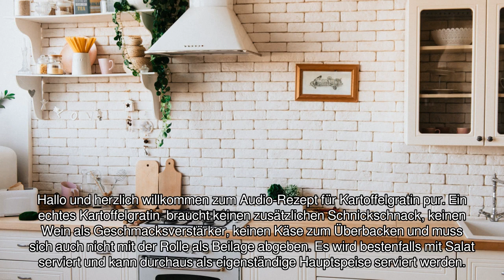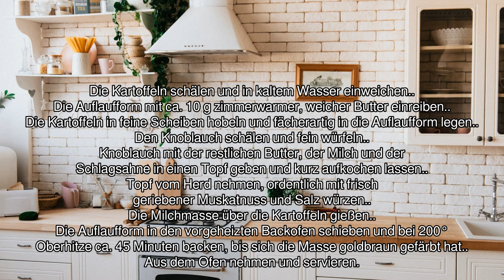[Audio-Rezept] Kartoffelgratin pur - Einfaches Rezept zum Nachkochen